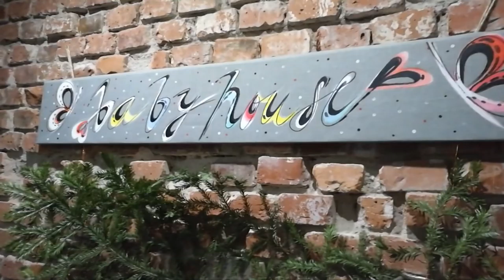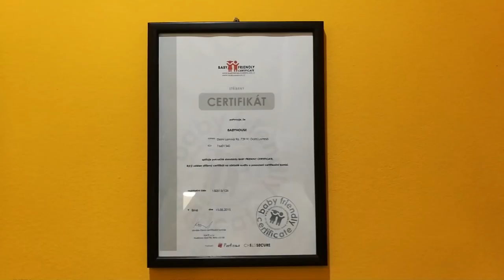vlog: Vítá vás BABYHOUSE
Vítejte u první části - prvního dne - našeho výletu do Beskyd. Ubytovaní jsme byli v Apartmánech Babyhouse, při jejichž tvorbě majitelé od začátku do konce mysleli na potřeby rodin s malými dětmi. Vznikl tak v ČR ojedinělý koncept ubytování, kde se s rodinou rozhodně nebudete nudit a troufám si říct, že se vám nebude ani chtít domů. :)